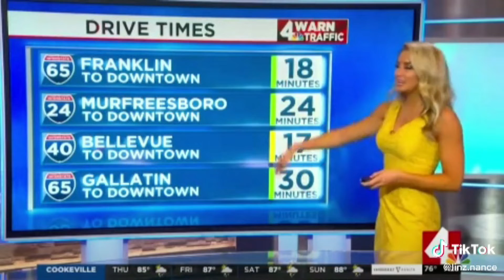Lindsey Nance Legs